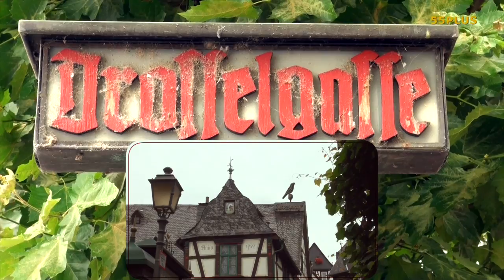TC Bellevue - Rhein in Flammen - Flusskreuzfahrt auf Rhein und Mosel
Eine Fluss-Kreuzfahrt durch eine der schönsten und aufregendsten Regionen Deutschlands. Mit dem fantastischen Finale der Megashow "Rhein in Flammen". Unbedingt sehenswert. Produziert im September 2012.